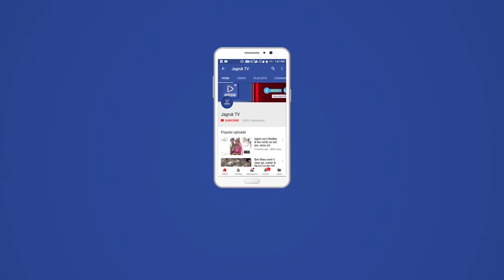जागनाथ महादेव मंदिर के प्रतिष्ठा महोत्सव में जगतगुरू शंकराचार्य स्वामी निश्चलानंद सरस्वती पधारे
शंकराचार्य जी के स्वागत रैली में श्री राजपूत भवानी सेना ने अगुवाई की इस अवसर पर नरपत सिंह राडबर,मदन सिंह जीवदा, हनवन्त सिंह बड़गांव, शैतान सिंह बिरोलिया, अर्जुन सिंह भारून्दा, शैतान सिंह जाखोडा, खुशाल सिंह पोमावा, फुल सिंह बिरोलिया, प्रताप सिंह जाखोडा,गणपत सिंह जीवदा,परबत सिंह जोगापुरा, देवेन्द्र सिंह रामनगर, सरदार सिंह रामनगर, महेंद्र सिंह जाखोडा , राजेंद्र सिंह जाखोडा ,गणपत सिंह छिबागांव, पीर सिंह छिबागांव सहित सैकड़ों की संख्या में कार्यकर्ताओं ने शिरकत की ।